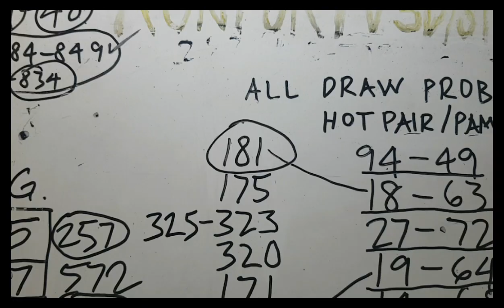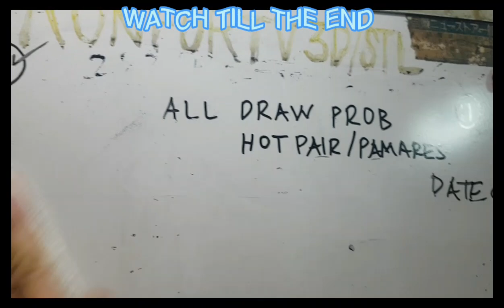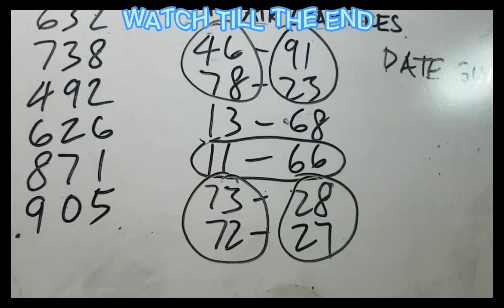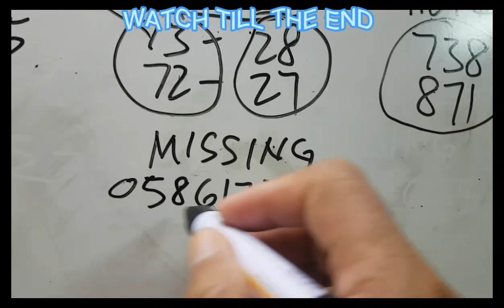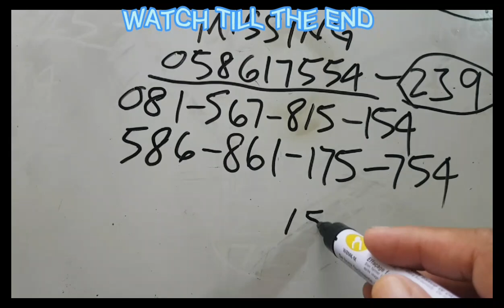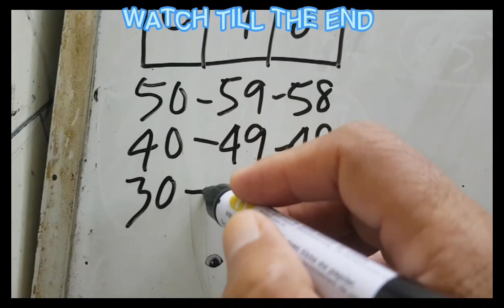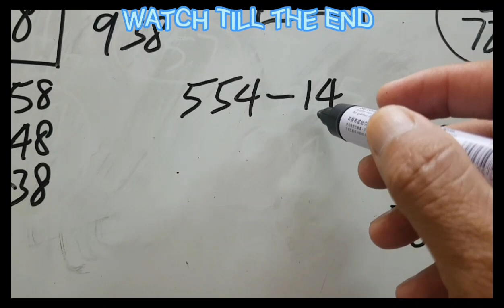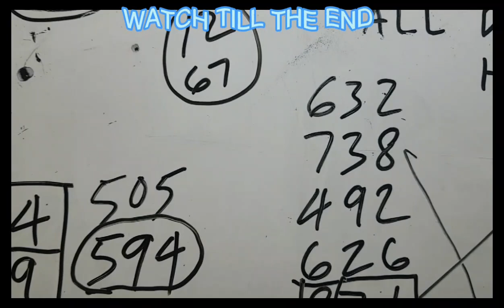3D GUESSING NUMBER BY RONFORTV NOV.15,2021 ALL DRAW GUIDE AND ANGLE GUIDE